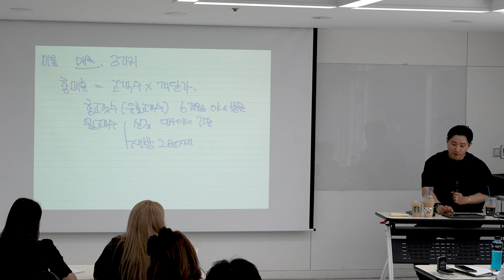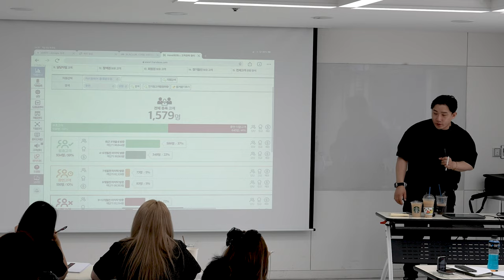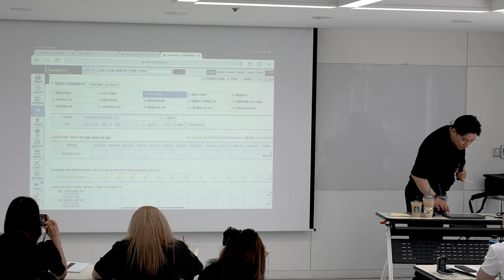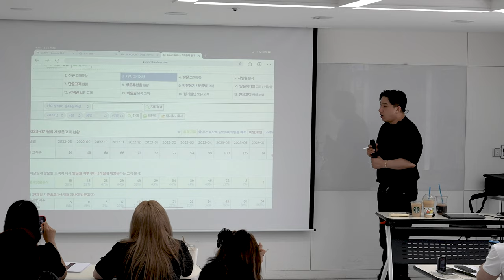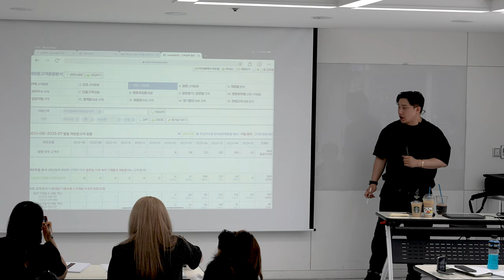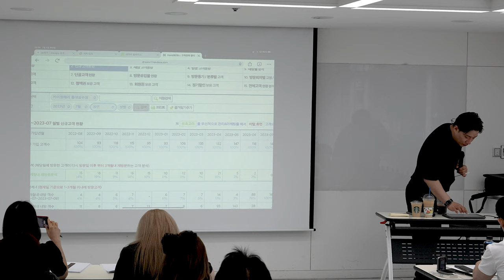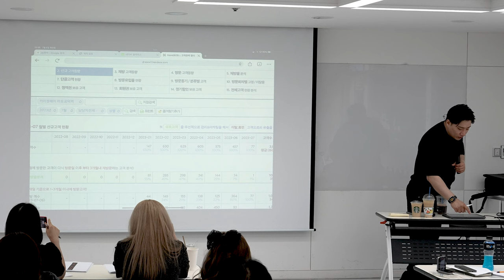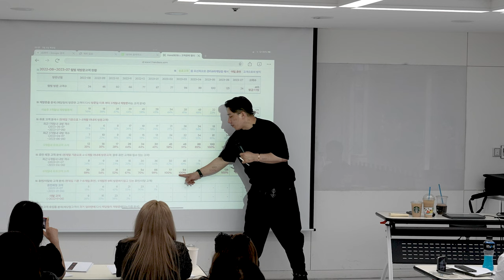핸드SOS를 이용한 고객수 파악과 신규 재방 고객의 분석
카이정원장의 경영교육 에서 진행한 핸드SOS를 이용한 고객수 분석과 파악 디자이너의 총 고객수 고객의 중요성 입니다.

감사합니다.